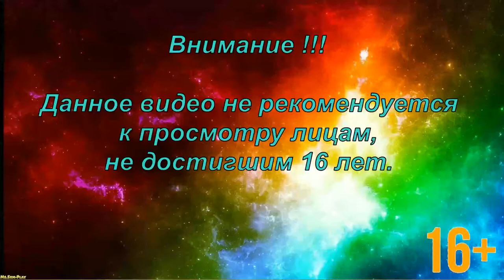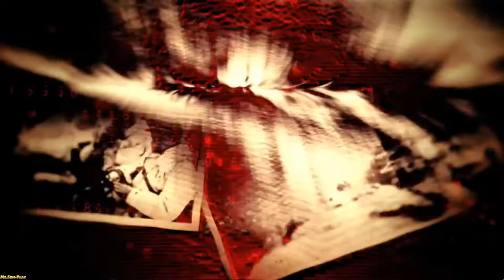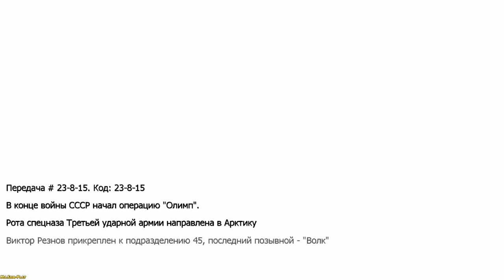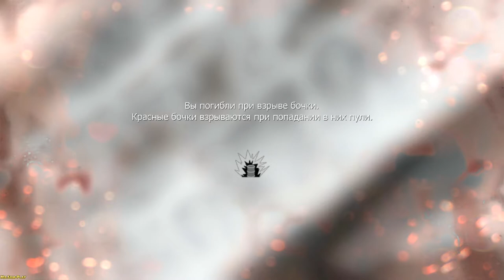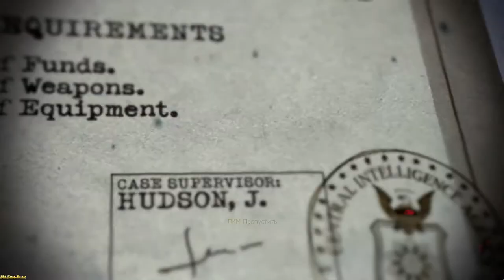CoD: Black Ops ► Hong Kong and the Arctic(Гонконг и Арктика) №4